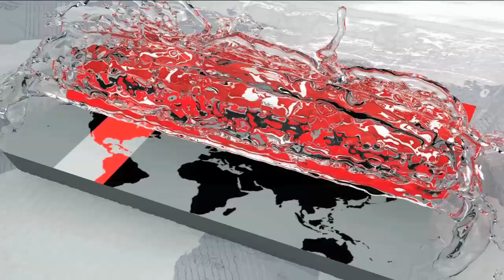মৌলভীবাজারের বন্যা পরিস্থিতি স্থিতিশীল | Natural Calamities of BD | Somoy TV